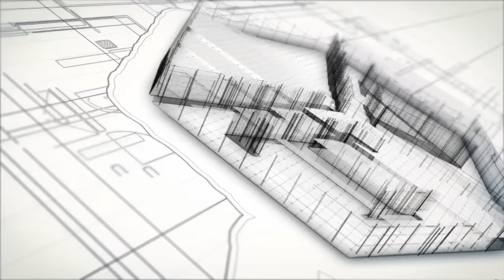Berikan Khabar Gembira 5 - SS Dato Dr MAZA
Kuliah Riyadhus Solihin di Kelab Golf Perkhidmatan Awam (KGPA) Bukit Kiara, Kuala Lumpur pada 14 Sept 2015.